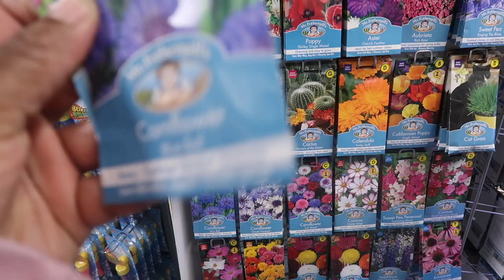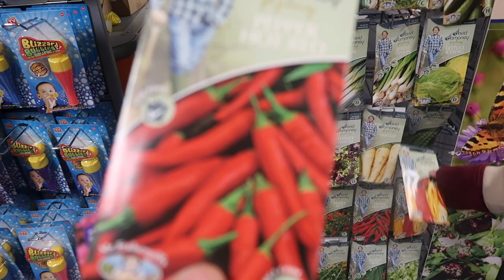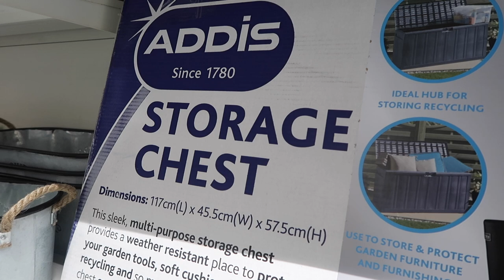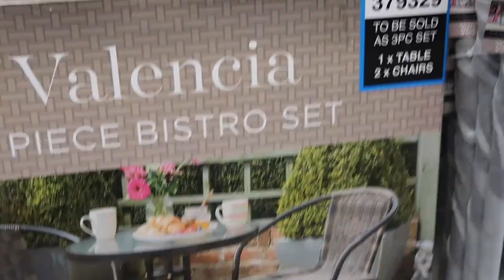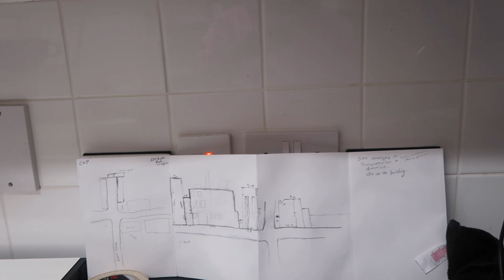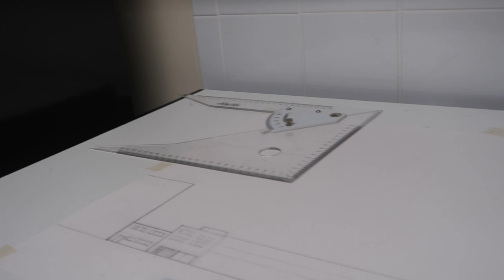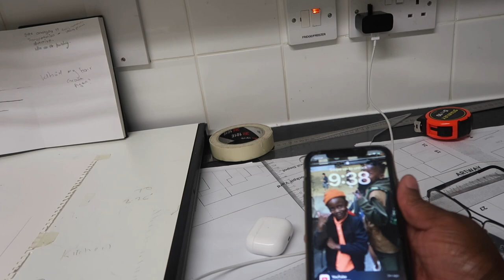Please what can I do ? My Hair won’t stop itchy